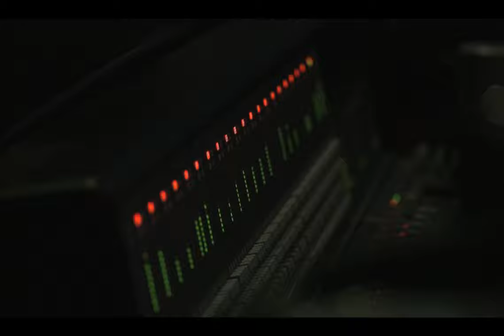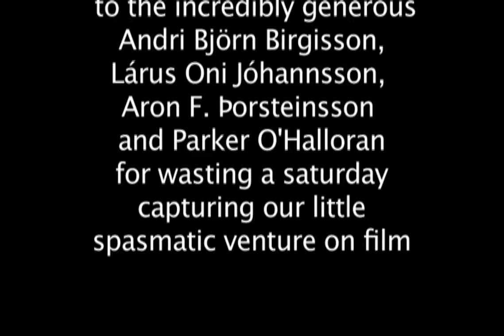In The Company Of Men - The Greenhouse Session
Recorded and filmed live at Greenhouse Studios

-Track listing-
1 - Handouts
2 - Steini Milljón
3 - Fokk You Randver
4 - Maim, Kill, Destroy

Links ahoy!